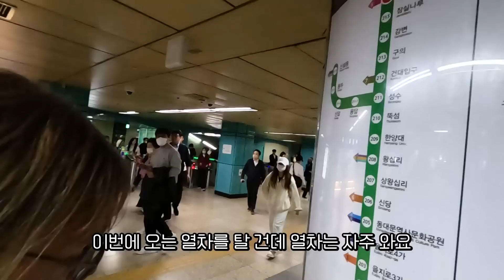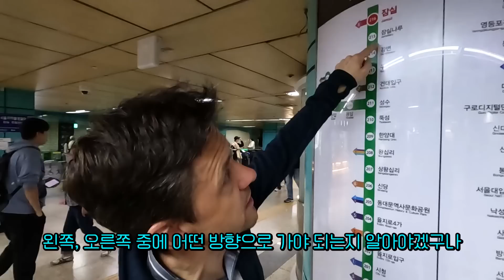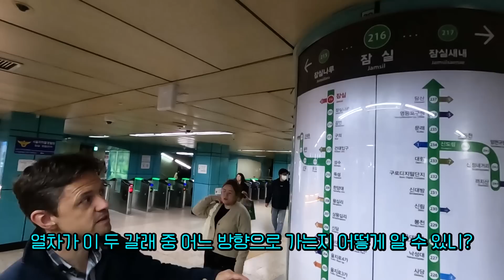스웨덴 부모님이 한국 지하철에 적힌 글씨를 보고 충격받은 이유 ㄷㄷ(한국은 이게 가능해?)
한국 지하철역에 간 스웨덴 가족🚊
스웨덴에는 없는 '이것'을 보고 부모님이 크게 놀랐는데요..!

HADA 국제커플 하다 @hada7729